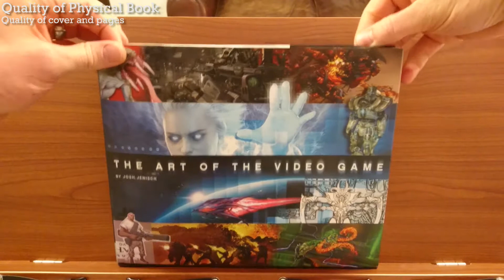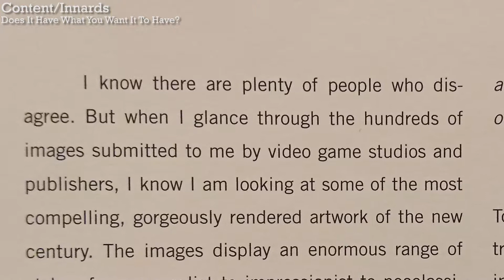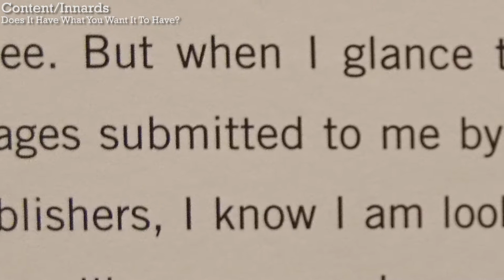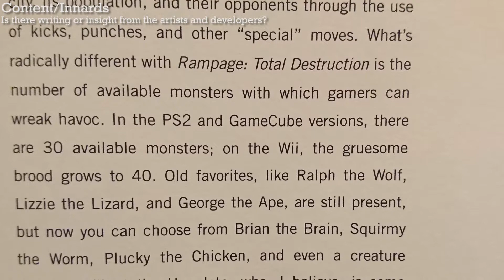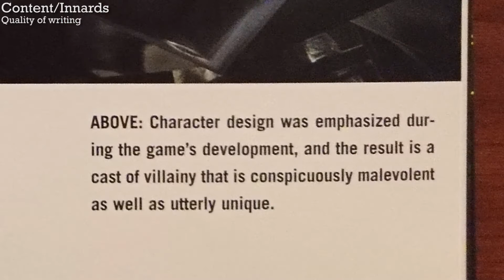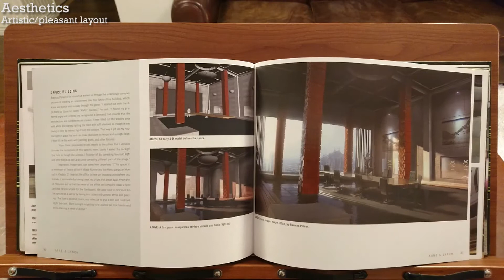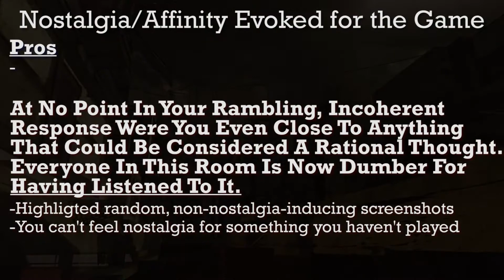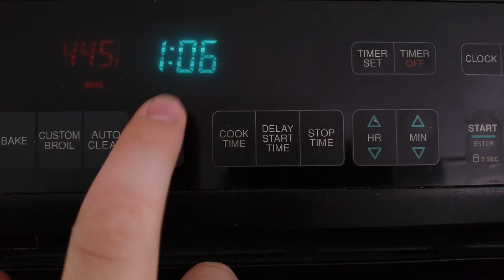The Art of the Video Game Book Review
The Art of the Video Game is one of the worst video game art books I’ve ever seen.  It has screenshots from 26 games from around 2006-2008, with some occasional development art.  Each game is briefly discussed, and there are captions with the photos.

0:00 - Introduction
0:34 - Quality of the Physical Book
1:14 - Content
11:29 - Aesthetics
12:59 - Nostalgia
13:18 - Backstage
13:57 - Closing Remarks
15:17 - BONUS!

QUALITY OF PHYSICAL BOOK
-It’s short and wide.  11x9 inches.
-It has 160 pages, and about 148 of them have art.
-It comes with a dust jacket that is a million times worse than the hardcover.
-The pages are a bit thicker and sturdier than the average art book.
-Most images are okay but some look like they were blown up too big, and some are blurry.

CONTENT/INNARDS
Does it have what you want it to have?
-The author says he worked for the New York Times and that video game companies would send him promotional screenshots.  He also says he printed up these images on his printer.  The screenshots are from games made between 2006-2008.  If any of that sounds interesting, maybe this book has what you’ll want to see, but for everyone else on Earth . . . no - it doesn’t have what you want it to have.

Variety of images and image types
-There’s a lot of screenshots from pre-release promotions.
-There are a few development images.
-There are a few times when the development art was compared to the final products.
-There are a few other random things like showing someone with motion-capture things on their face.

Organization
-The book is organized alphabetically by game..
-Each game has a blurb - often it’s from a website interview - then there’s pictures with captions.  Some games take a different approach - it seems dependant on what images the author had available to him.

Is there writing or insight from the artists and developers themselves?
-Yes.  In fact, some entire entries are remarks from developers.  However, the tone of some of them is sort of sales-pitchy.  It’s a bit of an odd tone for a book like this, and not really relevant to anyone looking at this review.
-Some of the developers talk about how they actually went about designing  things, which is great, like how they “fixed” a claustrophobic alley in Killzone 2.

Quality of writing.
-At the start there’s a section on video game history and it’s alright.  I liked that he had blurbs about the importance of visual designers at each point in time.
-Overall, I just really don’t like the writing.  It’s just soooo over the top.  It sounds like the writer literally right-clicked words and switched some out with the thesaurus tool, because some of the word choices are very unnatural.  A lot of the writing is alright, but so much of it is forced and overbearing.

AESTHETICS
Artistic/pleasant layout
-It’s a wide book, which I think suits video game art books since a lot of the images produced are on wider paper, especially screenshots - which is mostly what this book has.
-While I wouldn’t give it bonus points for being aesthetically pleasing, I think it is at least consistent and easy to look through.  However, some of the blurrier images are just not nice to look at.
-Most images are screenshots, many of which haven't aged well.
-The actual hardcover is fine, but the dust jacket design is bad.  It’s just a conglomeration of unrelated images in boxes.
-I don’t know where else to put this in the review, but honestly I think the title of the book is dumb.

NOSTALGIA/AFFINITY EVOKED FOR THE GAME
-As for nostalgia, as I mentioned, I haven’t played most of the games in the book.  I doubt the average reader has, either.

BACKSTAGE
-There are some parts of the book that offer insight into game development, like when it describes how the hunter from Half Life was developed or how certain aspects of turning an image into a 3D render was discussed.  Generally, though, the development discussion was a bit shallow and generally from a technical perspective rather than an artistic one.

There are 17 book reviews in Season 1 of my series “Mike’s Video Game Art Book Reviews.”  I hope you enjoy them!